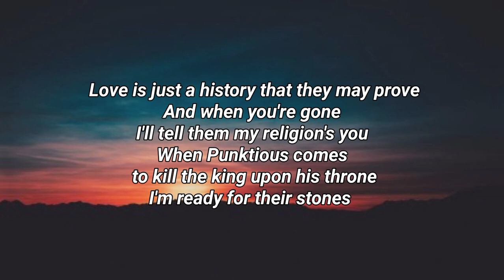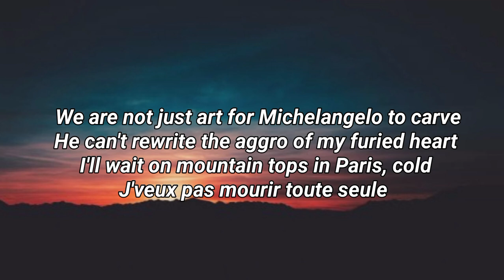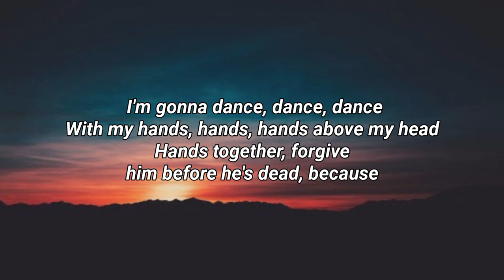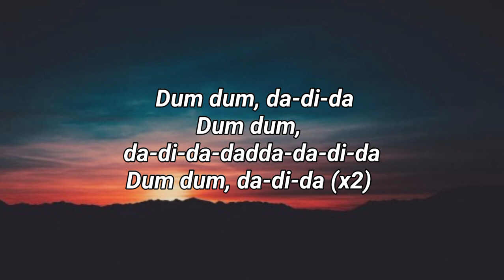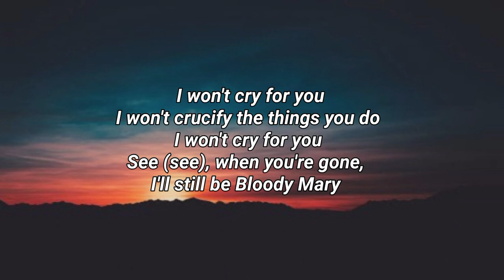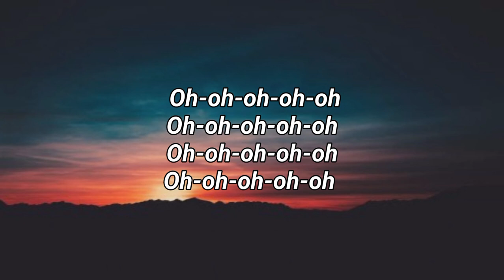Lady Gaga - Blood Mary Lyrics (speed up / Tik tok remix)